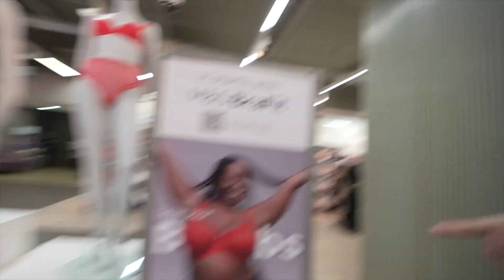Eddie Hall Goes Bra Shopping As A Pregnant Woman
The Official Eddie Hall The Beast Clips Channel!